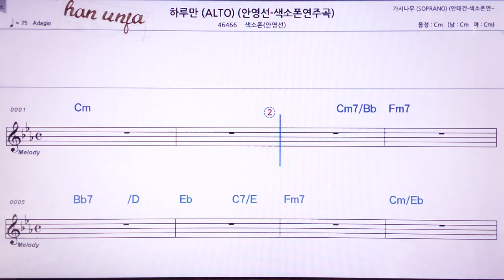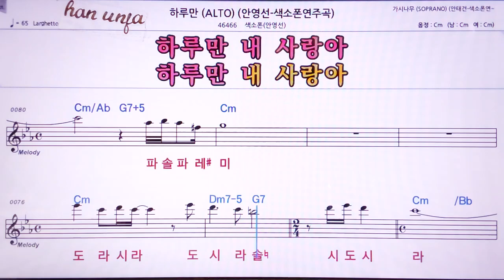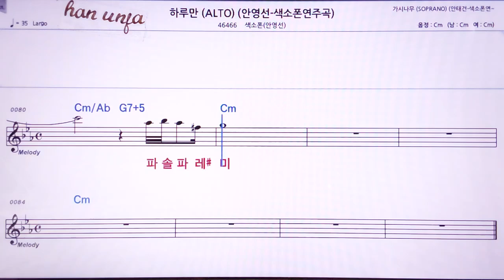💖하루만/ 색소폰*안영선(계명 가사 동시)👍MR,노래방, 악보, 코드,Karaoke With Sheet Music